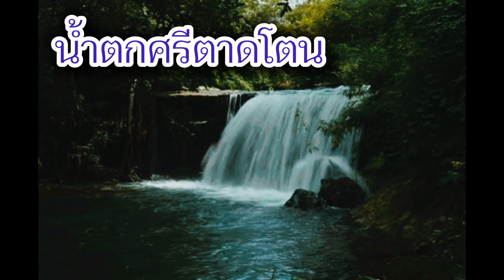เพลง"รักโคกศรีสุพรรณ"